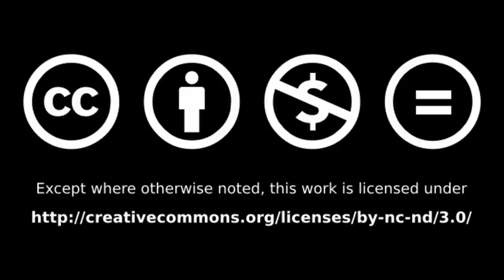B-sides - Subway (From Mom 7" vinyl EP - 2013)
The third track of B-sides Mom 7" vinyl EP released in 2013.